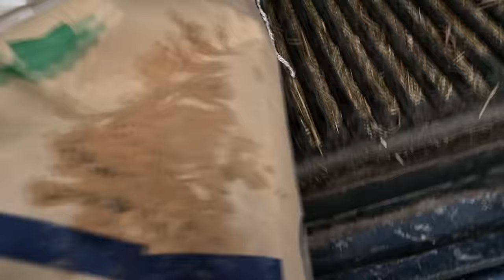Preparing For Our First Goat Birth!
DaybyDayVlogs
110 North Front Street - A3,
Suite #213
Belleville, Ontario, K8P 0A6
Canada